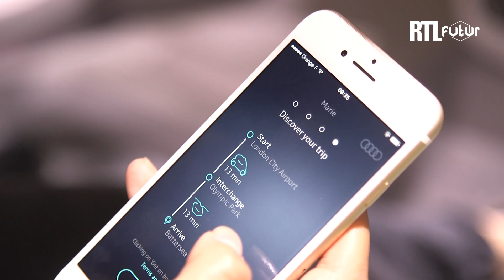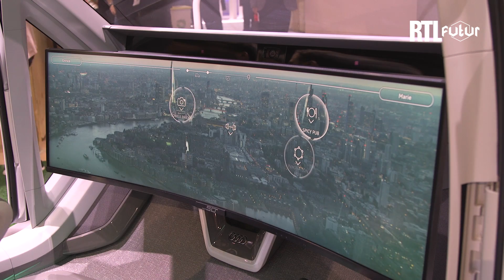À bord du Pop.Up Next, le drone-navette d'Airbus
Avec ce véhicule volant 100% autonome, Airbus promet des trajets au sol et dans les airs. Objectif affiché : décongestionner les grands centres urbains.